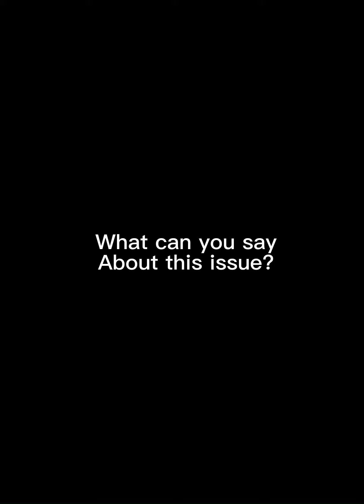Selena Gomez Being Bullied by Mean Girls "Kylie Jenner & Hailey Bieber".